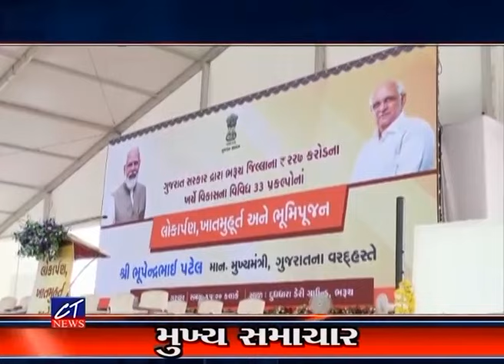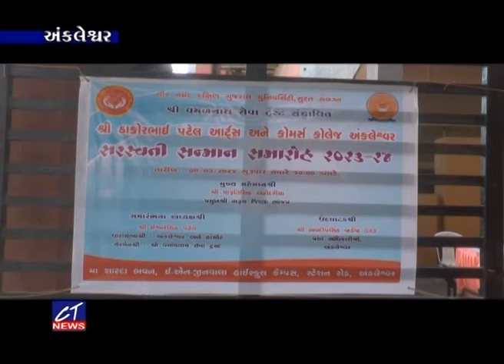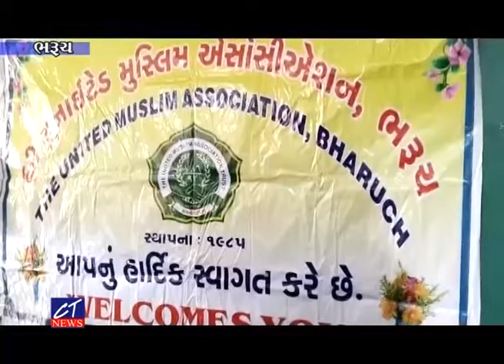CT News : 07-03-2024 II Episode : 9146